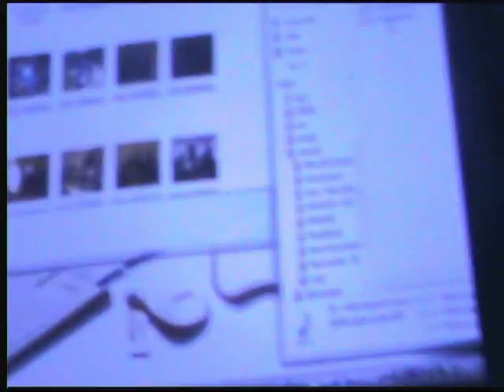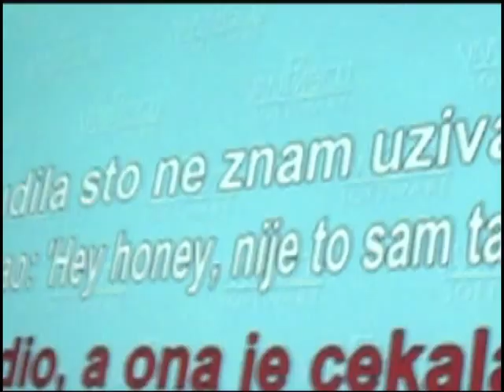Mini Žurka - Center 5R Šempeter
Center 5R Šempeter je deloval v okviru Društva 5R Šempeter.
Imeli smo poseben program, katerega smo izvajali od 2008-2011.
Naša želja je bila otrokom iz Šempetra, ki prihajajo iz socialno malce šibkejšega okolja, zapolniti kakšno prosto urico časa. V Centru 5R smo se ukvarjali z glasbo, kolesarjenjem, igranjem Wii igric, risanjem, športanjem in seveda - radi smo si naredili tudi kakšno zabavo.

Iskreno se zahvaljujemo podjetjem, ki so nam pomagala, predvsem podjetju Vivapen iz Celja, ki je bil naš zlati sponzor večih prireditev in tudi oskrbovali so nas s pisali vseh vrst. Vivapen - najboljši ste!
Gostišča in hoteli Štorman Šempeter so nam tudi večkrat prisluhnili in nas obdarili s kakšno izvrstno sladico, prav tako pizzeria Mamma Mia - Žalec, ki je vedno podarila kakšno slastno pizzo.
Zelo so nam pomagali tudi v MSOŽ (Mladinski Svet Občine Žalec), ter turistična kmetija Ušen iz Zg. Grušovelj. Hvala Grega!

Najbolj pa smo veseli dela prostovoljcev v Centru. Ti so vedno pomagali družiti se z našimi razposajenci, prav tako jim nikoli ni bilo problema pomagati tudi pri čiščenju prostorov.
Naši "prijatelji" so bili in bodo vedno ostali v srcih otrok in v spominu ustanovitelja in predsednika društva 5R;
-Robert Smodej,
-Petra & Luka Melanšek,
-Matej Fabiani,
-Rok Siter,
-Matic Melanšek,
-Dejan Glavnik,
-Andrej Dobovičnik,
-Gorazd Lajlar,
-Žan Skok in mnogi drugi...

Povezave in kontakti:
Društvo 5R :

Veseli bomo vsakega lajka in komentarja!!!